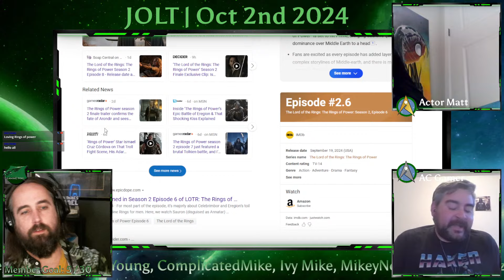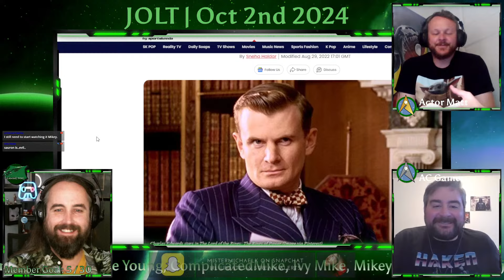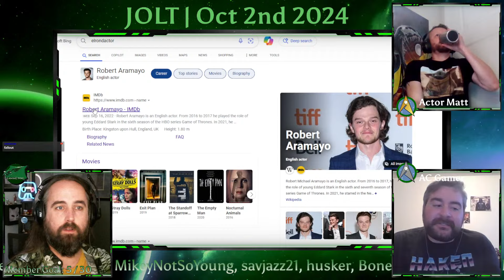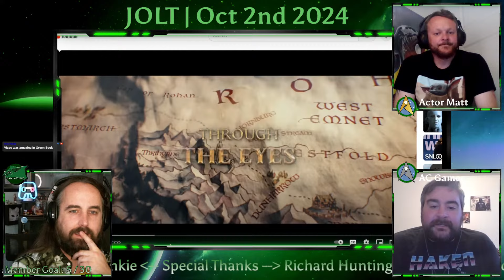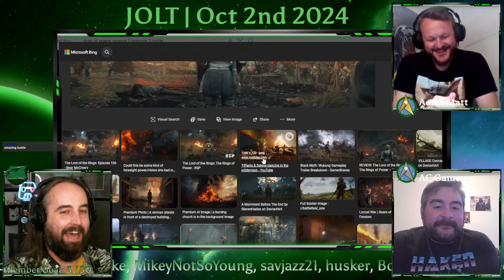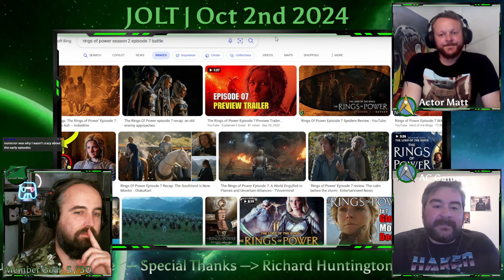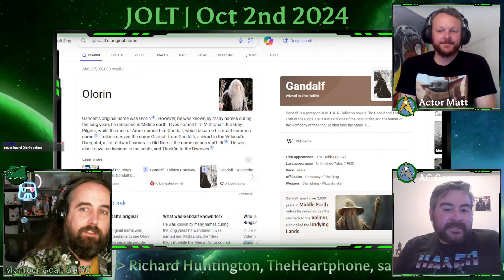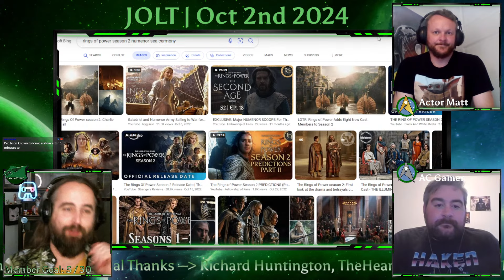The Big Battle | Episodes 4-7 Discussion! | Rings of Power, Gollum, Rohirrim | Clip from Jolt 064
AC Gamer and Gaming Mike discuss Rings of Power Season 2 up until Episode 7, just before the season finale. Are you liking this show?

Jolt is a Game News Podcast where we discuss relevant gaming and entertainment news.

The second season of the American fantasy television series The Lord of the Rings: The Rings of Power is based on J. R. R. Tolkien's history of Middle-earth, primarily material from the appendices of the novel The Lord of the Rings. Set thousands of years before the novel in the Second Age of Middle-earth, the season depicts the rise of the Dark Lord Sauron and the creation of more Rings of Power. It is produced by Amazon MGM Studios in association with New Line Cinema and with J. D. Payne and Patrick McKay as showrunners.

Amazon acquired the television rights to The Lord of the Rings in November 2017 and made a multi-season commitment for a new series. A second season was ordered in November 2019, and writing began during an extended first-season production break that started due to the COVID-19 pandemic. Amazon announced in August 2021 that filming for the series would move from New Zealand to the United Kingdom starting with the second season. Filming began in October 2022, with Charlotte Brändström, Sanaa Hamri, and Louise Hooper directing. Much of the series' large international cast returned from the first season, as did composer Bear McCreary who started work when production began. Location filming took place around Surrey and Berkshire as well as in the Canary Islands, and filming was completed in early June 2023 amid the 2023 Writers Guild of America strike.

The season premiered on the streaming service Amazon Prime Video on August 29, 2024, with its first three episodes. The other five episodes are being released weekly until October 3.